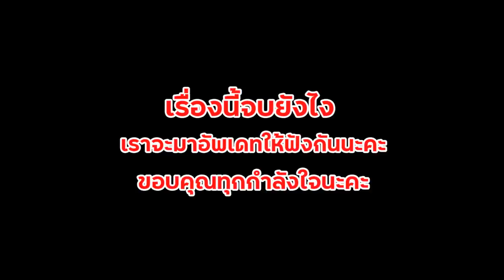ฟิวส์โดนมิจฉาชีพหลอก!! มาแจ้งความ เรื่องนี้จะจบยังไง พี่ฟิล์ม น้องฟิวส์ Happy Channel